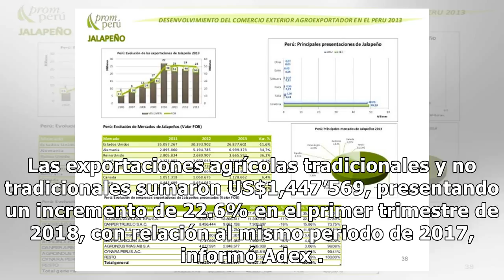Agroexportaciones se incrementaron 22.6%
Las exportaciones agrícolas tradicionales y no tradicionales sumaron US$1,447’569, presentando un incremento de 22.6% en...